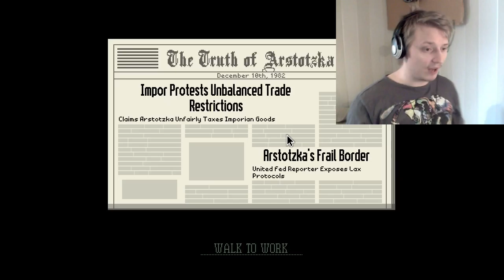Papers Please endings #1 the order of apperal is messed up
Two more endings found but none in order, From now we will play the game and try to get endings as they come and come back at a later state and look for the endings we missed